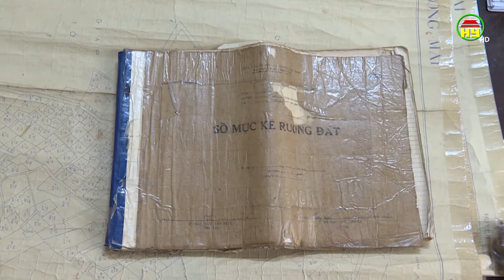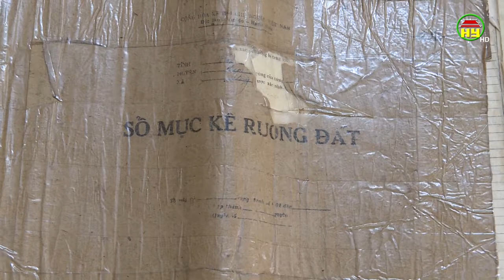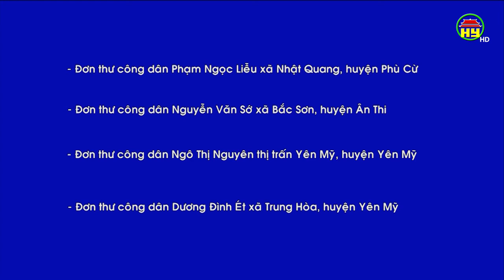Hộp thư truyền hình 8/11/2020